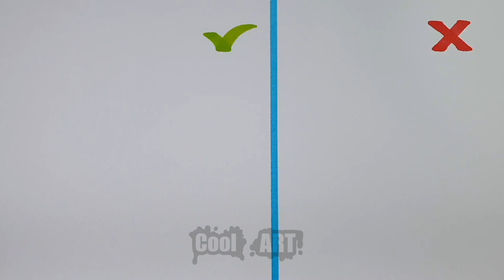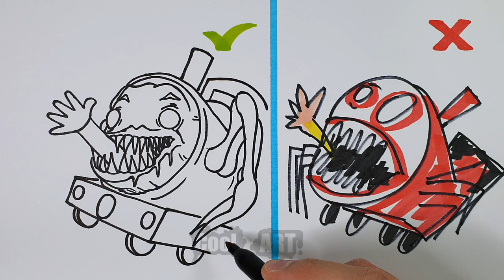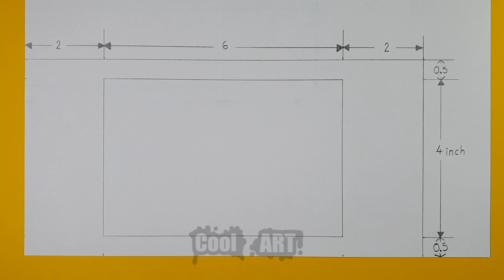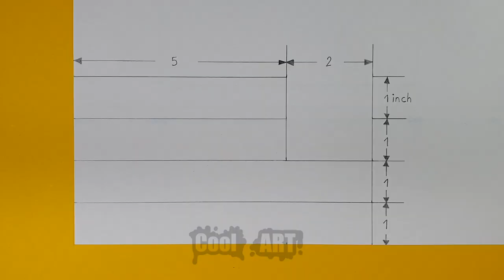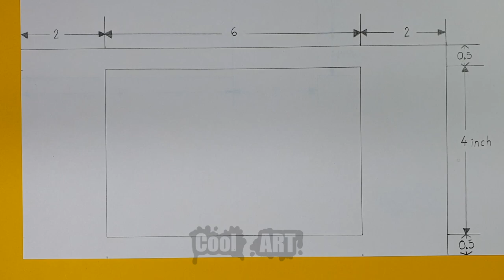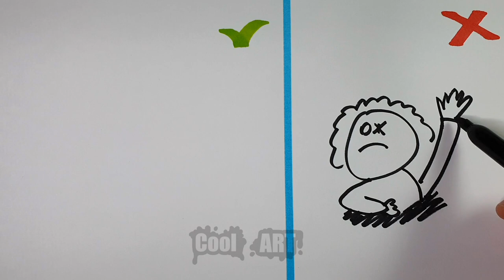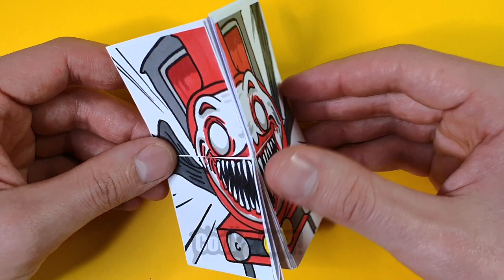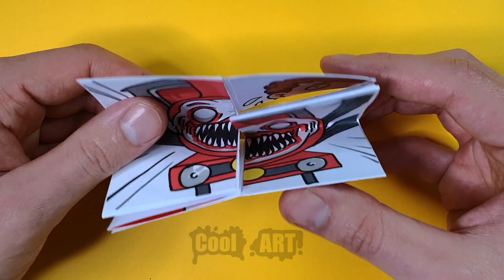10 VIRAL & CRAZY CHOO CHOO CHARLES ARTS & PAPER CRAFTS